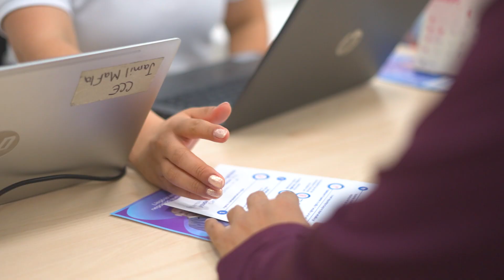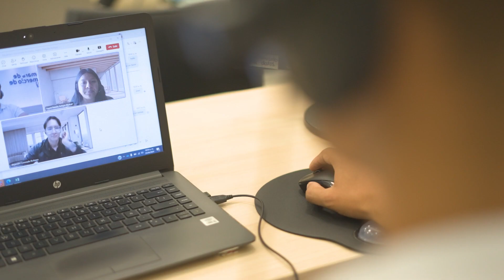Centro de Crecimiento Empresarial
Somos la puerta de entrada a la Cámara de Comercio de Cali, en nuestro Centro de Crecimiento Empresarial conectamos a las empresas, 🏭entregándoles información de nuestra oferta de programas y servicios y la del ecosistema, para su fortalecimiento empresarial.